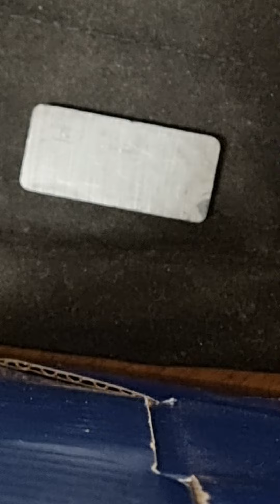Pare magnetismo invece è paramagnetismo del metallo misterioso.